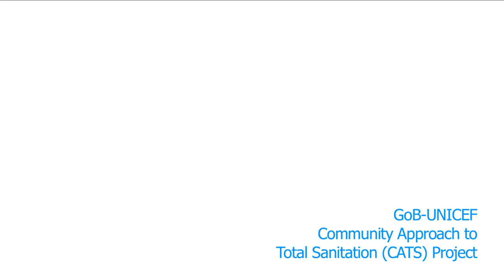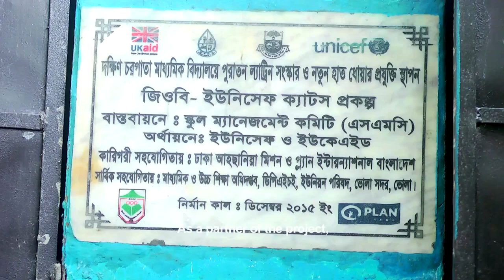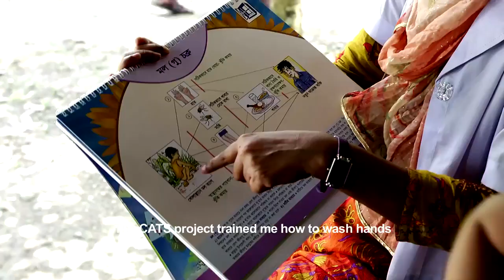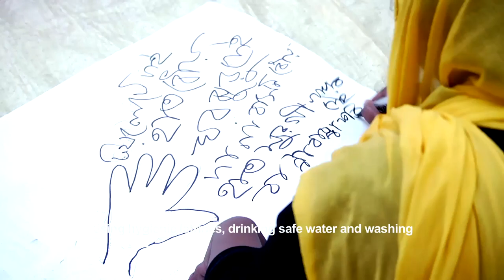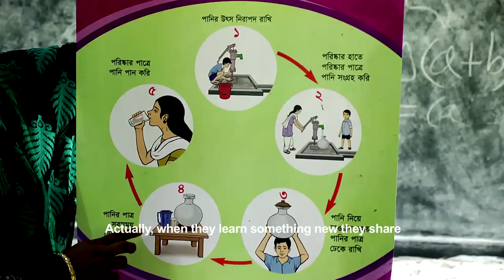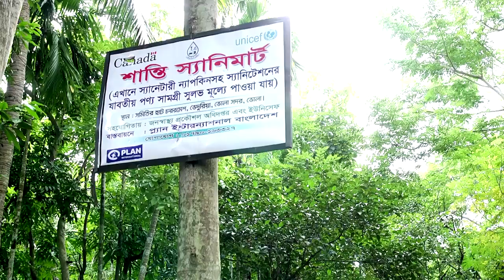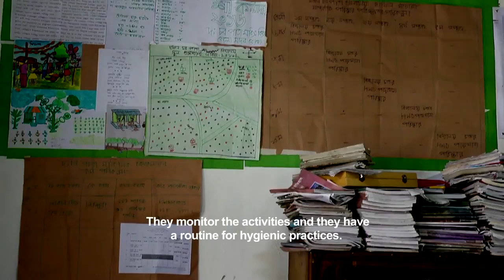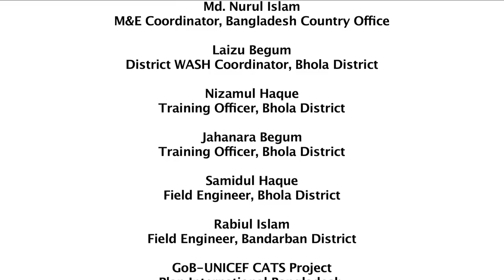Documentary on Impact of CATS Project of PLAN International Bangladesh